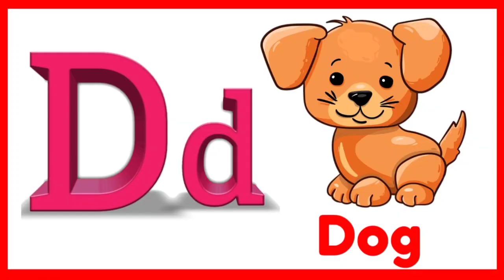Abcd,a for apple,b for ball,Learn English alphabets,phonics song#toddlers